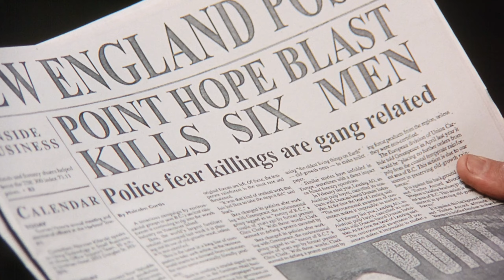Vengeance HD promo, Bryan Genesse, Darren Shahlavi, Christina Cox, Josh Barker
Sometimes a Hero (2003) | Full Movie | Christina Cox | Josh Barker | Bryan Genesse | Darren Shahlavi

Jimmy Coy Has only known one thing and starting over wont be as easy as he thinks because he owes one last job to the family that raised him. But Jimmy has got his own feelings with respect to loyalty. When his old gang turns against him and a rival gang joins the mix, Jimmy pits the two against each other. Now if he can just save himself and his new love Cassandra, in the process. Drastic circumstances call for drastic measures as Jimmy and Cassandra battle double-crosses, triple threats and one bomb set to explode. A dramatic climax at a sporting event, where thousands of fans lives hang in the balance, will leave you breathless.

Writer: Glen G. Doyle
Starring: Christina Cox, Josh Barker, Bryan Genesse, Darren Shahlavi, Joan Bennett Kennedy, Paul Coufos